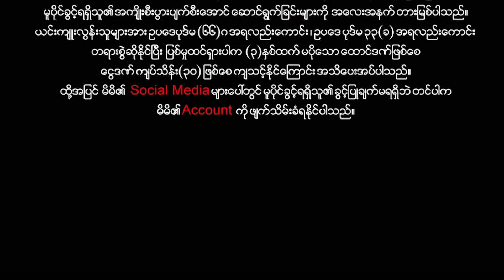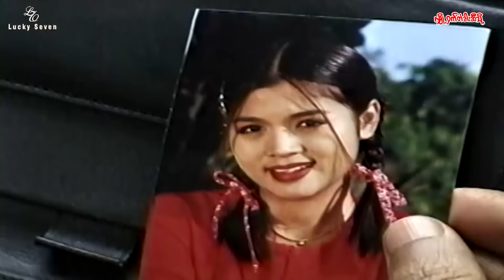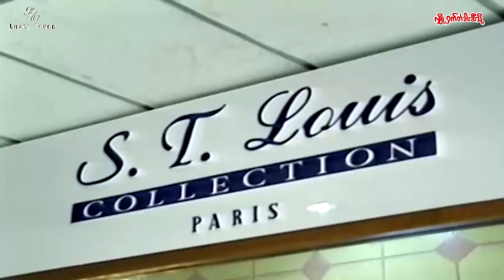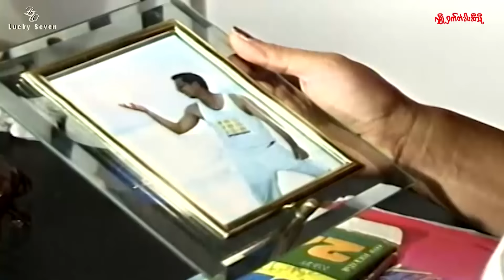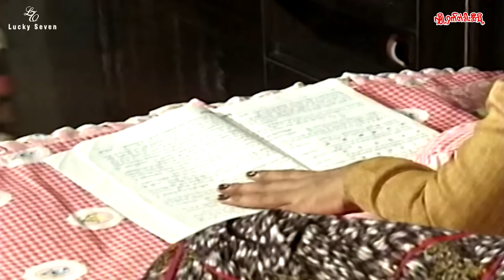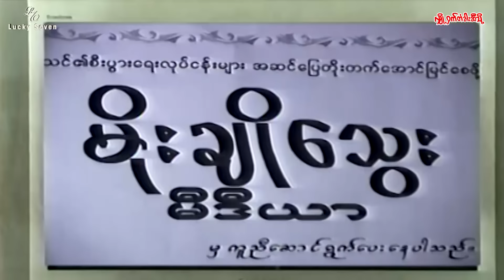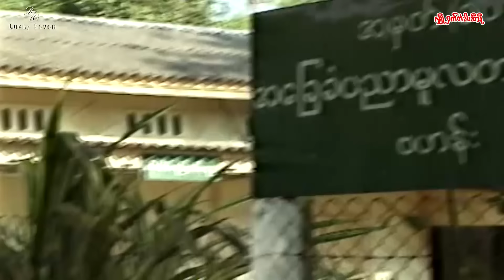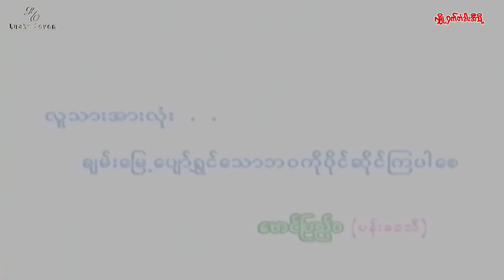လျှို့ဝှက်တံခါးဆီသို့ အချစ်ဒရမ်မာဇာတ်ကား ဒွေး/စိုးမြတ်နန္ဒာ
ဒွေး/စိုးမြတ်နန္ဒာ
ဒါရိုက်တာ မောင်ပြည့်ဝ(ပန်းဝေသီ)